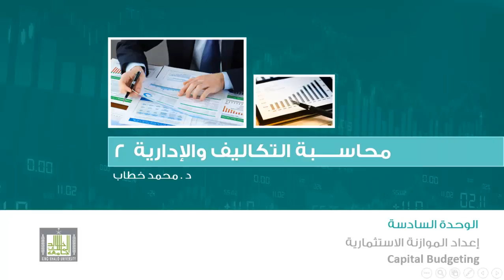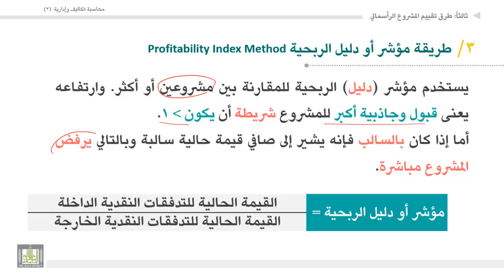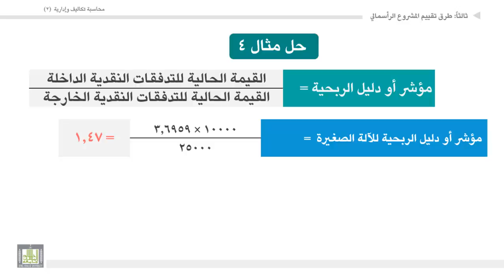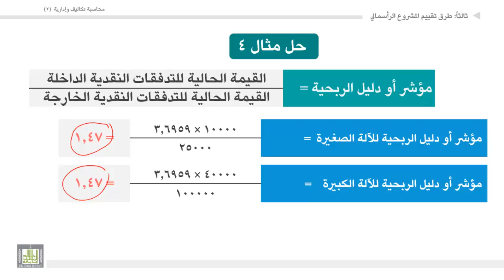محاسبة تكاليف وإدارية (2) - الوحدة 6 : طريقة مؤشر أو دليل الربحية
المقررات المفتوحة
طريقة مؤشر أو دليل الربحية
مثال 4 على طريقة مؤشر أو دليل الربحية.